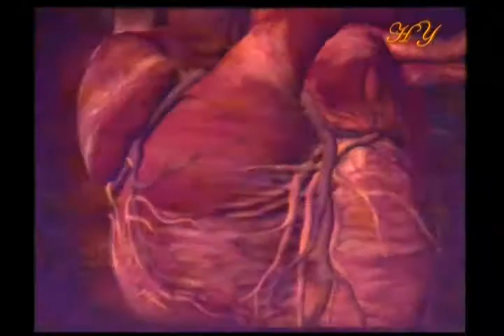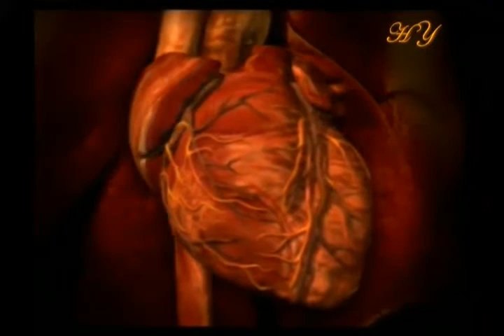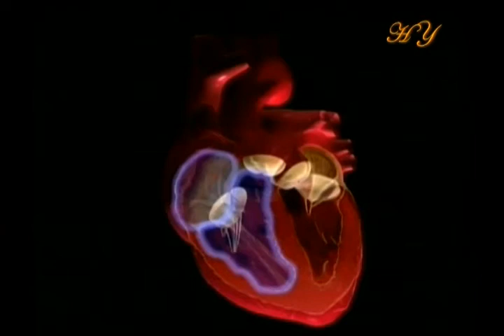The Rhythm in the Heart Muscles